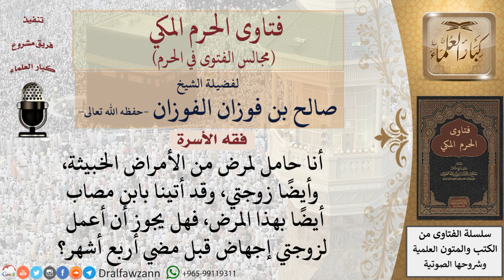ما حكم إجهاض الجنين قبل مضي أربعة أشهر؛ للعلم بأن هذا الجنين يحمل مرضًا خبيثًا؟ فتاوى الفوزان